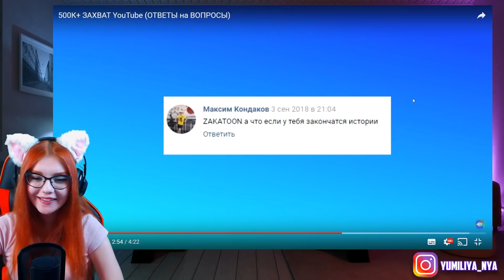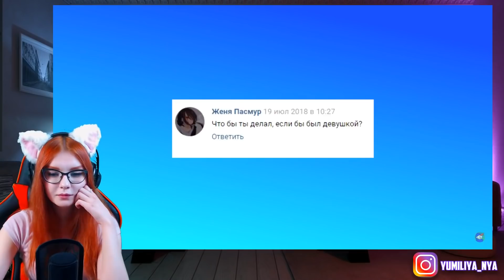500К+ ЗАХВАТ YouTube (ОТВЕТЫ на ВОПРОСЫ) РЕАКЦИЯ НА ZAKATOON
♥ РАСПИСАНИЕ♥
Видео - 4-6 раз в неделю
Стримы: СР, СБ 18:00 по МСК

Хееей, меня зовут Юля :3 Я рада приветствовать тебя, да-да, именно тебя, на своём канале. Здесь ты можешь найти много чего интересного, а именно: реакции на различные видеоролики (клипы, скетчи, топы и прочее), блоги, в которых я делюсь своим мнением со зрителями, обзоры, стримы по различным играм и прочее.